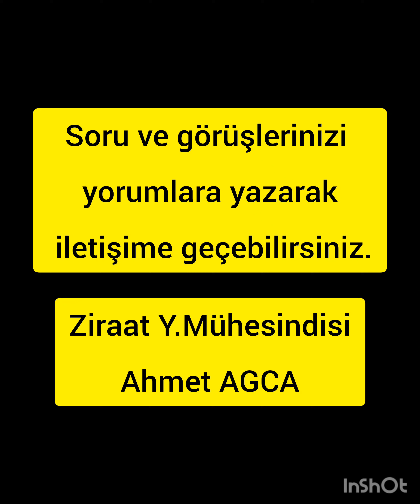Fındık dalkıran zararlısı (Xyloborus dispars) tuzak kontrolü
Fındık dalkıran zararlısı ile mücadele Tuzak kontrolleri